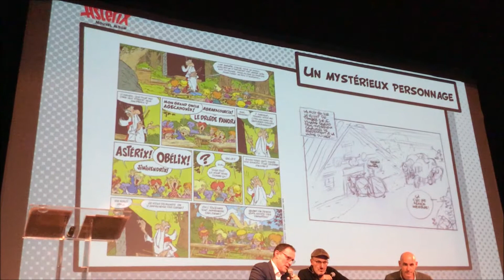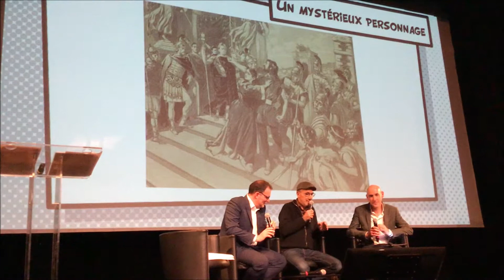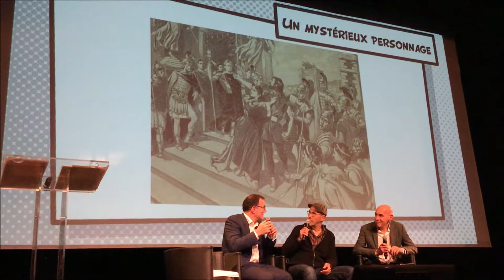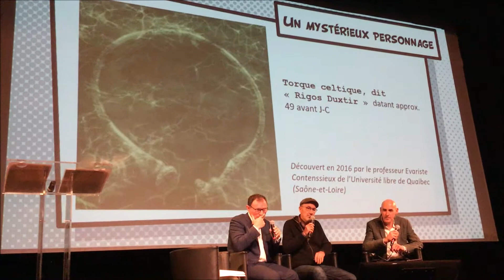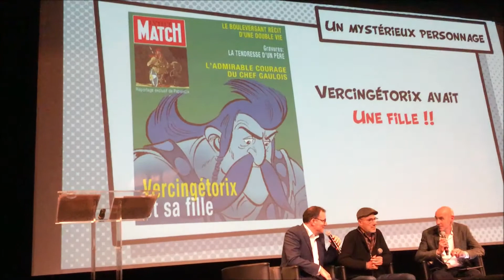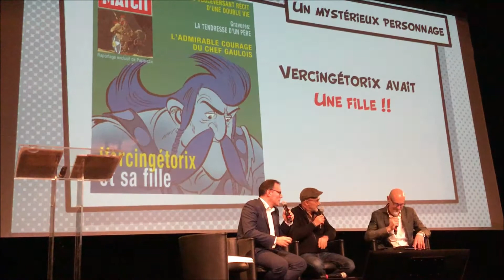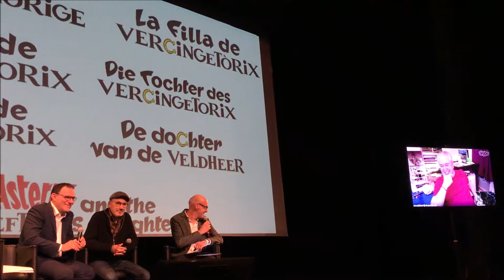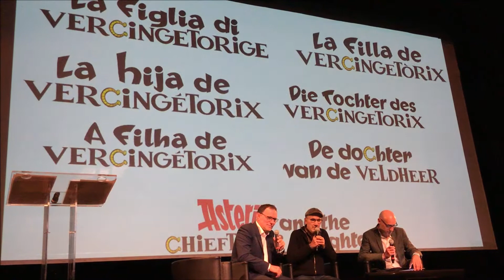Announcement of Asterix and the Chieftain's Daughter